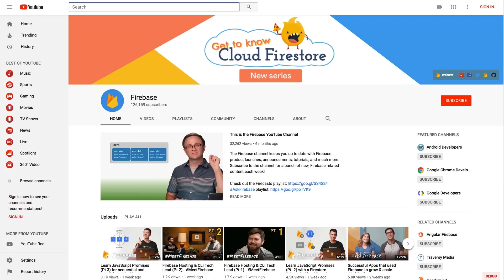Firebase Remote Config - migrating keys, refreshing the cache, & more!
On this episode of AskFirebase, Jen Person is joined by Mayank Jain, Product Manager for Firebase Remote Config. Firebase Remote Config is a cloud service that lets you change the behavior and appearance of your app without requiring users to download an app update. Watch to learn more about adjusting remote config settings, migrating keys, and speeds at which you can refresh the cache.